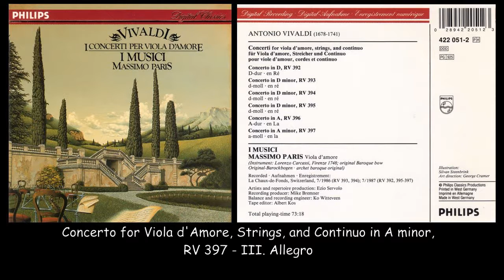Vivaldi - Concertos for Viola d'Amore - I Musici - Massimo Paris - 1987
Concertos for Viola d'Amore composed by Antonio
Vivaldi. Performed by I Musici in 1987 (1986).
Viola d'Amore: Massimo Paris